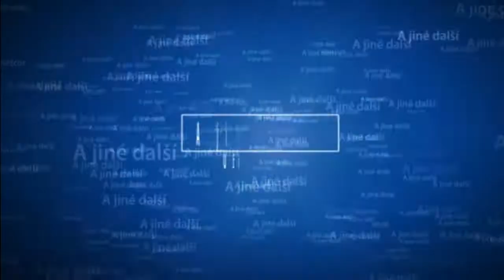Vietcong 2 Us kampan 12 část cz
dnes se podivame zas o kousek dal z us kampane